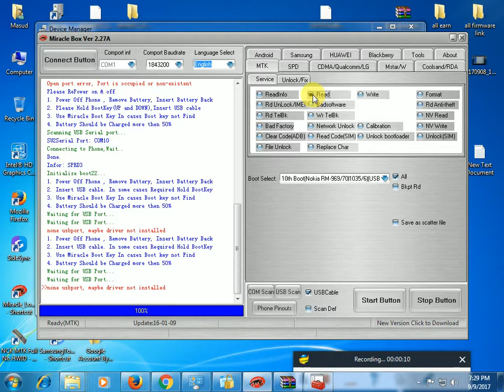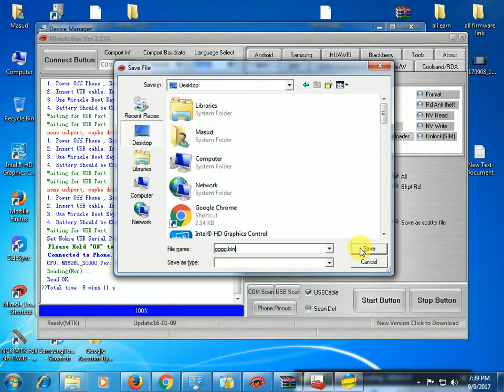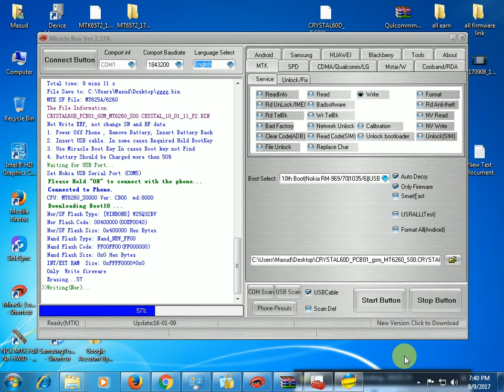Nokia 130 ds Flash Tutorial Miracle Box 100% Working 2017 # GSM CHANNEL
100% working solution success.
all mobile problem face solution comment & contact help you.
100% working solution share ok friends